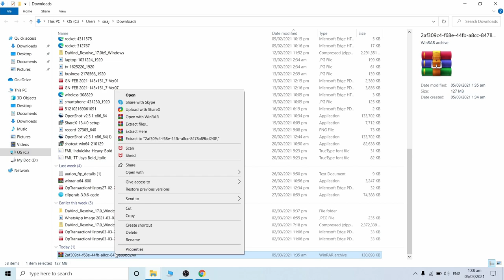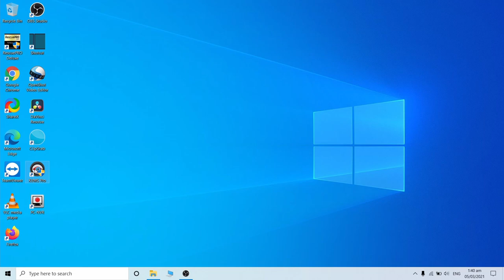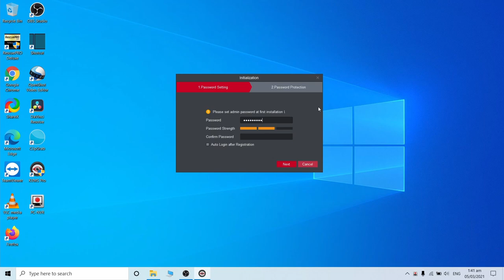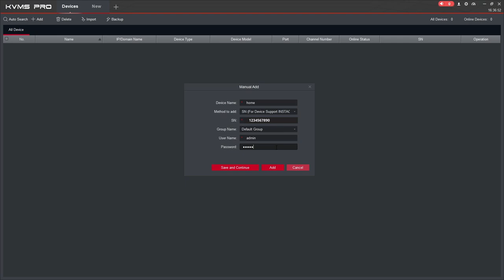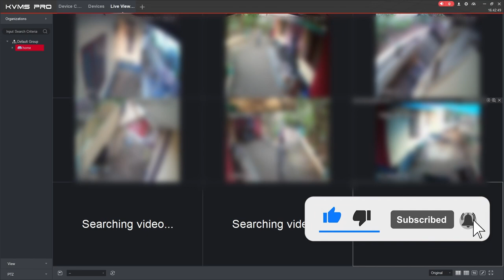How we can access CPPLUS cctv camera in a laptop or computer through internet? KVMS Pro software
KVMS Pro software Installation  and configuration Demo.

CP Plus KVMS pro configuration & setup.

0:00 Download CP Plus laptop / Desktop software
1:00 KVMS pro software installation
1:40 Configure KVMS pro software
2:50 Add DVR to KVMS Pro
3:26 Configure Camera settings
3:46 Camera "Live view" in laptop

How we can access CPPLUS cctv camera in a laptop or computer through internet?
CCTV Camera and DVR Configuration on Laptop or Computer.
How to view CP Plus camera through internet.

CP Plus DVR Software installation.
CP plus dvr connect to laptop through internet.
CP plus camera connect to laptop through internet.
CP Plus software configuration / setup for accessing dvr throgh internet.

How to setup laptop for accessing cpplus camera.
How to connect cctv camera and dvr through internet.
kvms pro software installation
How to View your CCTV on a PC or Laptop
How to connect dvr to laptop via internet.
View and record security camera through internet.
CPPlus dvr remote software for laptop or desktop
how to connect cp plus dvr to laptop? cp plus cctv camera connect to laptop? how to connect cctv camera to laptop? how to connect cctv camera to laptop?
kvms pro cctv online dvr view in laptop, kvms pro cp plus configuration, cp plus dvr remote view on laptop, how to watch cp plus cctv on laptop or computer

cpplus camera laptop configuration & setup